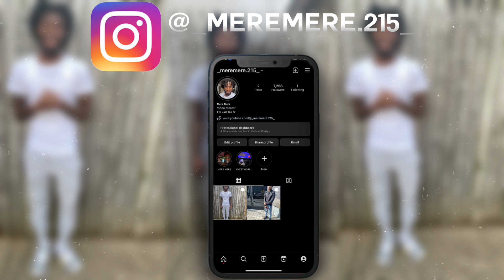How To Get Clear Skin